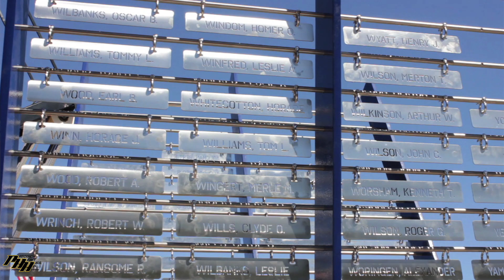Tribute to the Fallen